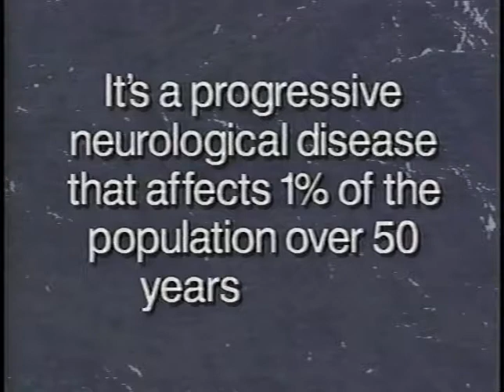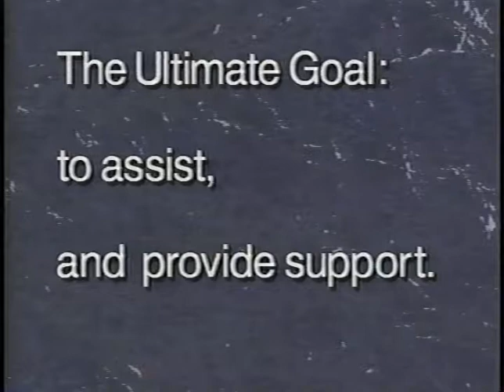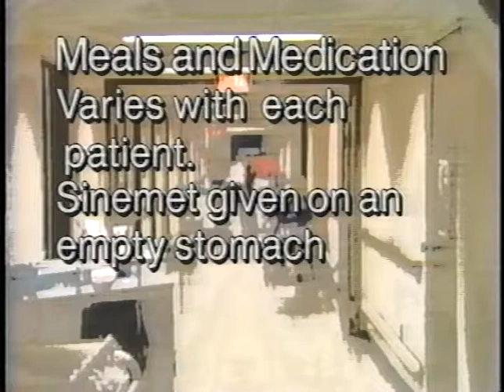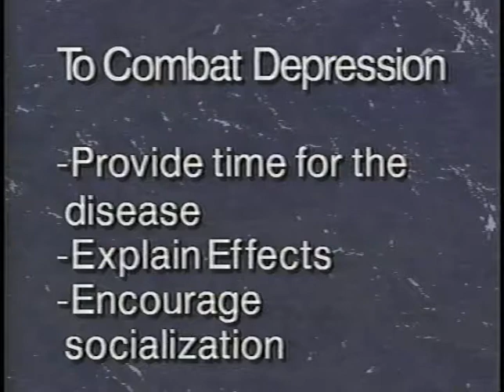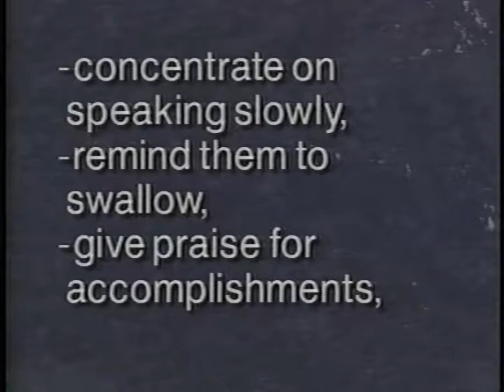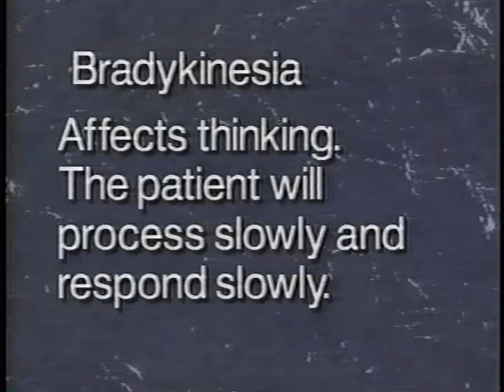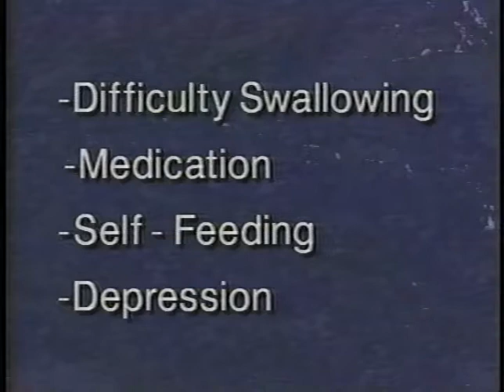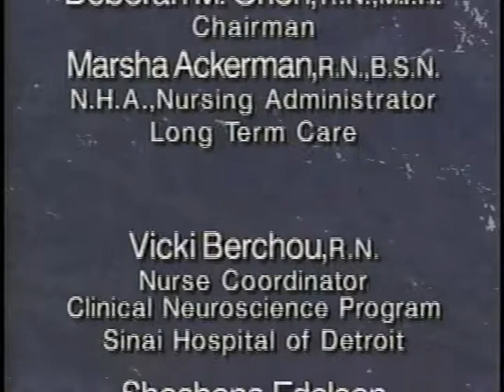Michigan Parkinson Foundation - Care for the Parkinsonian in Nursing Homes